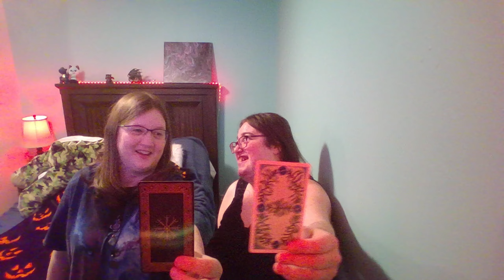Oct 9tth 2024 A Tarot a day until Halloween comes to play! Daily Tarot readings all month in Oct!